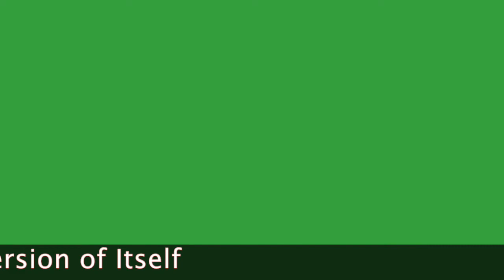Developmental Politics: How America Can Grow into a Better Version of Itself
Conversation with Integral Philosopher Steve McIntosh

“Instead of the familiar political tug-of-war pulling us apart, we need a tug of peace where we all pull together in the same direction.”
                                             -- Swami Beyondananda

Here is the political paradox of our times.

At a time when the body politic seems more polarized than ever, there seems to be a parallel impulse to come together at a coherent and cohesive center.  However, as author and integral thinker Steve McIntosh tells us, “Centrism” has failed us, and is no longer workable.  That means, instead of coming together in the muddled middle ready to compromise so that no one is satisfied, we need a “transcendent” and “inclusive” new context that includes not just a variety of races and genders, but a variety of viewpoints as well.  Writes McIntosh:

“Hyper polarization is not a problem that can be solved under America’s current cultural conditions. The only way to ameliorate this wicked problem is to effectively grow out of it by pointing to achievable next steps for America’s cultural evolution. Integral philosophy accordingly offers a realistic remedy for America’s political dysfunction.”

Steve McIntosh, author of Developmental Politics:  How America Can Grow into a Better Version of Itself, has been a leader in the integral philosophy movement for decades. He is president and co-founder of the Institute for Cultural Evolution think tank, which focuses on the cultural roots of America's political problems. He is also co-author with John Mackey and Carter Phipps of the book, Conscious Leadership: Elevating Humanity through Business. He has authored three previous books on Integral philosophy … The Presence of the Infinite, Evolution’s Purpose, and Integral Consciousness and the Future of Evolution.

So, how do we “overgrow” our current “bi-polar insanity” and “go sane” together?  We do it by cultivating what McIntosh calls “cultural intelligence” and a “new vision of the common good.”  We do it by recognizing that each worldview has a blind spot, and integrating the best aspects of the worldviews from the past, into a new vision for the future.  Imagine using the two natural human impulses of growth and protection, progressivism and conservatism, to address two functional questions:

How do we want to progress?
What do we want to conserve?

I know, I know.  We are proposing a sane world.  We must be crazy!

Seriously, join us for this deep conversation on how we can use our differences to find our sane and sacred center.